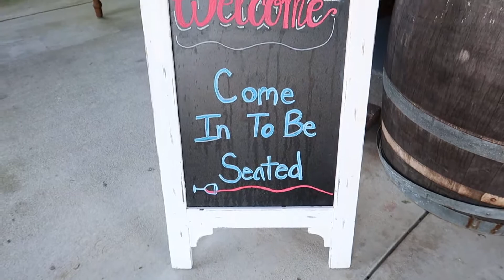the BEST wine in Alabama at Corbin Farms Winery!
went to Central Alabama to check out this off the beaten path winery with some friends!